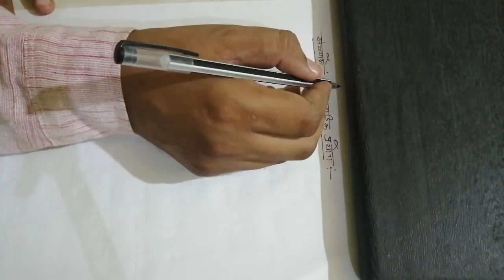NCERT - Maths ,Class 6th ,1st Chapter 4th Video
Simple explanation & solution of 1st Chapter